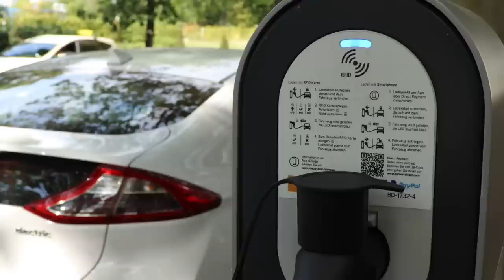EnBW schadet der Elektromobilität | Pauschale Blockiergebühr hindert Laternenparker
Öffentliche Ladestationen sind keine Parkplätze – auch nicht für Elektrofahrzeuge. Dennoch zeigen Analysen, dass die über die reine Ladezeit hinausgehende Standdauer von E-Autos an Ladestationen vielerorts zunimmt.
So die Erklärung von EnBW zu ihrer Blockiergebühr ab dem 2.November 2020.

Warum diese Annahme aber falsch, kontraproduktiv und nicht aus der Praxis ist, zeige ich euch in diesem Video.